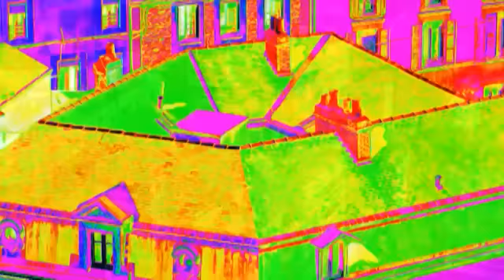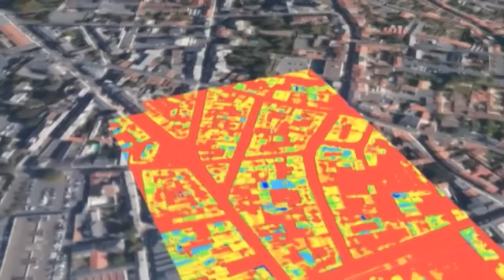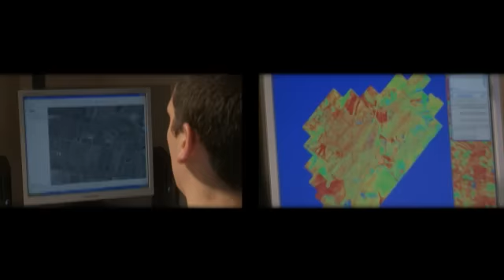Thermographie aérienne sur le territoire Choletais